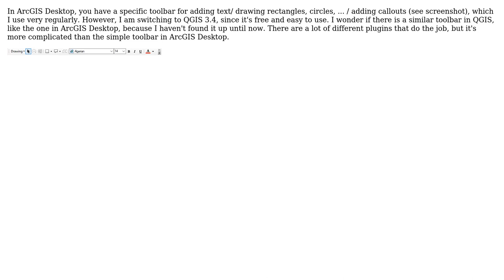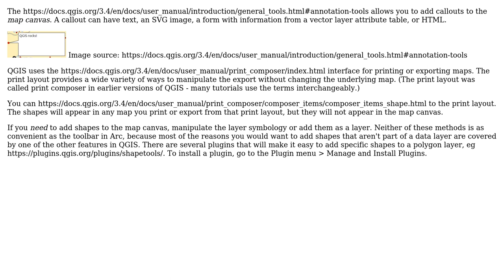GIS: Drawing text, callouts, rectangles, etc in QGIS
With thanks & praise to God, and with thanks to the many people who have made this project possible! | Content (except music & images) licensed under CC BY-SA | Music | Images & others | With thanks to user samieboy_6_ user PolyGeo user GreyHippo user csk and the Stack Exchange Network Trademarks are property of their respective owners. You are responsible for your own actions.